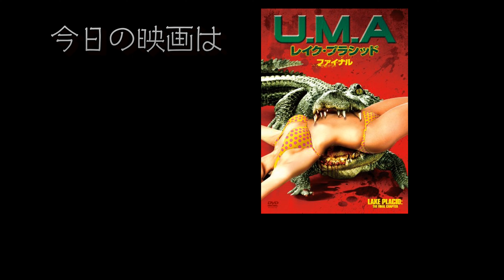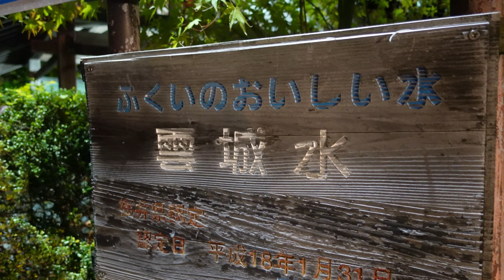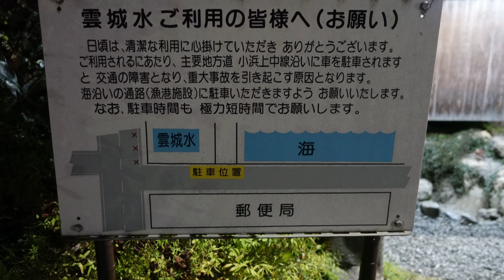久しぶりの釣り車中泊 やっぱりエブリイは良き相棒です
今回は久しぶりに釣り車中泊に行ってきました
小浜近辺で釣りをして
車中泊、車中飯
エブリイで非日常を味わうこの時間が
贅沢な時になってくれます